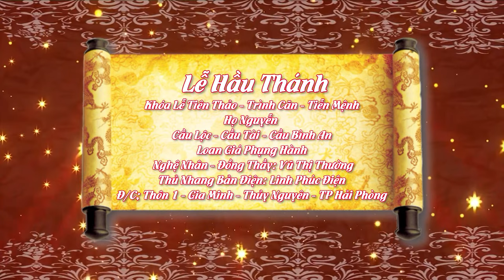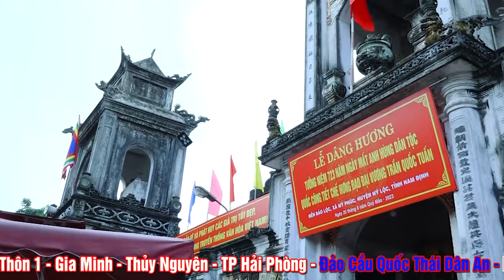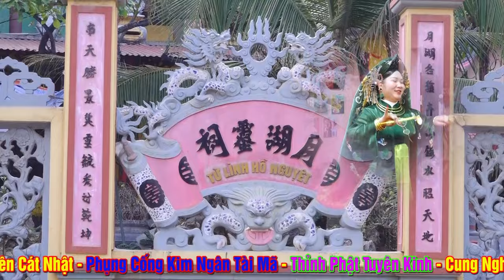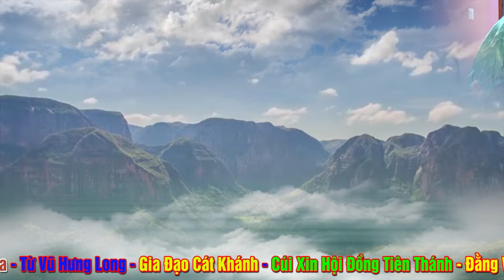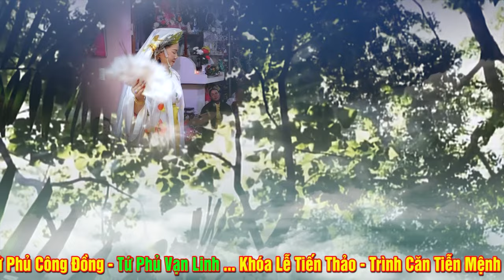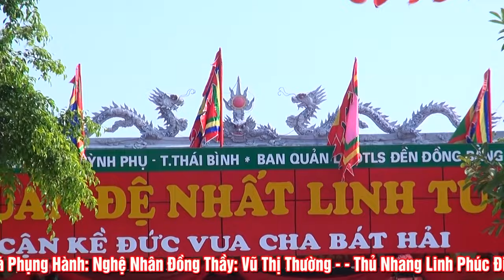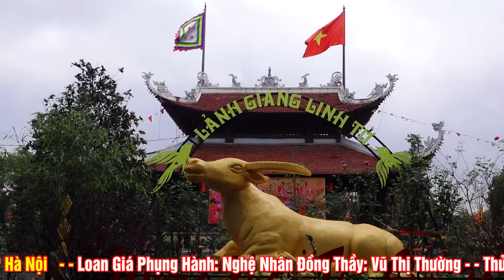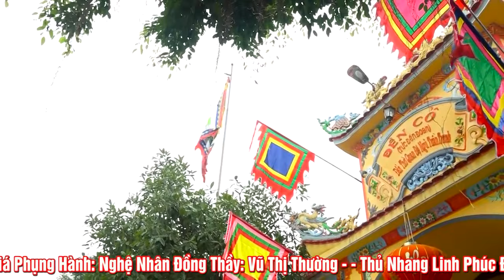Khó tìm được Một Vấn Hầu Quá Tuyệt Vời như vậy - Đồng Thầy Vũ Thị Thường - Dâng Văn NGhệ Sĩ Thái Sơn